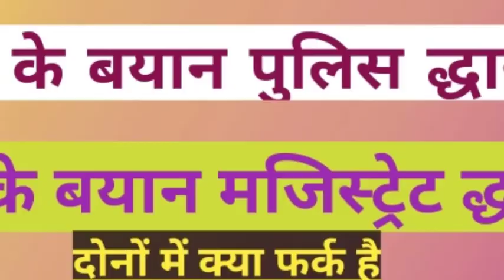161Crpc and 164 Crpc के बयान मे क्या फर्क है!!What is the difference statement of 161Crpc and 164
161Crpc and 164 Crpc के बयान मे क्या फर्क है?||

⇨ Title :- 161 164crpc मे क्या फर्क है